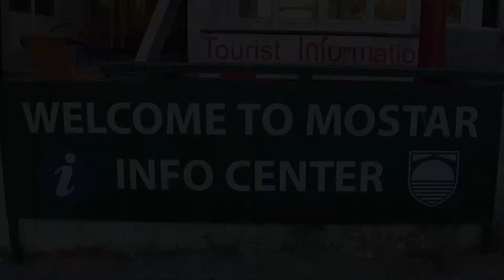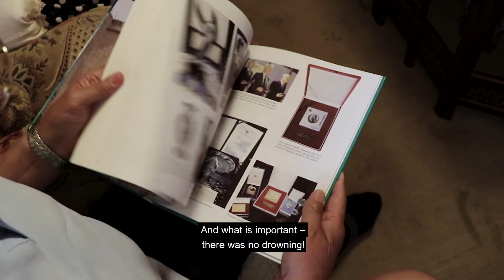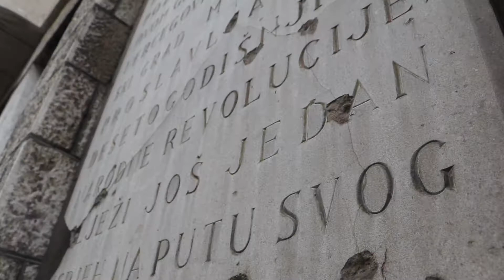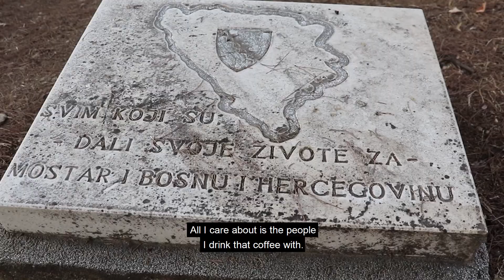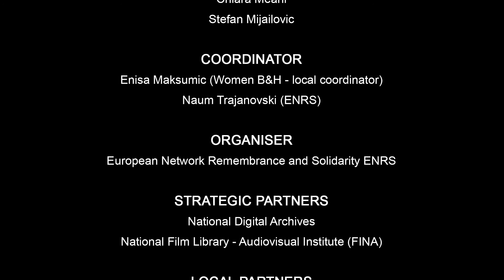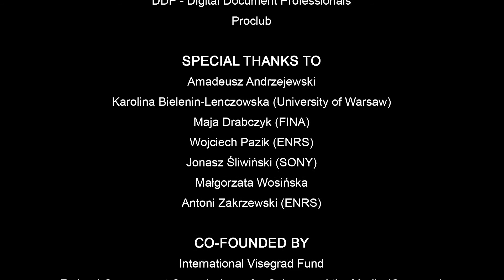In Between? Mostar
In Between? is an educational project started by European Network Remembrance and Solidarity in April 2016  and continued in 2017. The participants are given a unique opportunity to learn collecting and documenting oral stories. Gaining both interdisciplinary, theoretical knowledge and practical skills, they collect audio- and video recordings of individual historical narrations, as well as scans of domestic photography archives in order to share them with museums and historical archives.

In the study visit in Mostar in July 2017 participated Milena Błahuta, Adrian Bociek, Anna Doppler, Nikola Jekic, Chiara Meani, Stefan Mijailovic. The group was leaded by Naum Trajanovski (ENRS) and Enisa Maksumic from Zena BiH (Women B&H - local coordinator). The audiovisual documentation is avaiable to be used by museums, historical organisations and archives in educational purposes.

The project is organised by ENRS in cooperation with the strategic partners, including the National Film Library - Audiovisual Institute and the National Digital Archive. In Mostar we collaborated with Center for Peace and Multiethnic Cooperation in Mostar, Faculty of Humanities at University “Dzemal Bijedic” in Mostar, Faculty of Philosophy at University of Mostar, Post-Conflict Research Center in Sarajevo, Women B&H. In Between? project in 2017 was co-funded by the International Visegrad Fund.